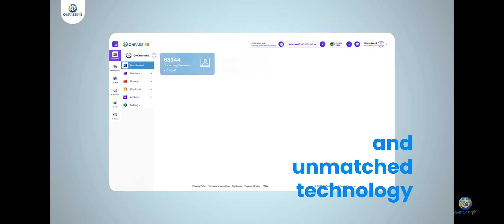Tech-update| Glimpse of o-connect webinar in onpassive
Click the link below and create your omail ID for free to get access to o-connect via onpassive ecosystem platform.

🌎 Onpassive with a legacy of love🌍🌳🌳🤝🤝
onpassive gonna give value to anyone by just using their products.

presented by Onpassivebillmust & "Onpassive " YouTube channel

  SOME OF ONPASSIVE PRODUCTS:-